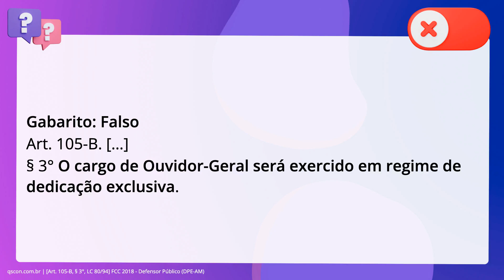QScon Direito: [Art. 105-B, § 3°, LC 80/94] FCC 2018 - Defensor Público (DPE-AM)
Art. 105B, § 3°, LC 80/94 | FCC 2018 | Defensor Público | (DPEAM)

Segundo a Lei Complementar n° 80/1994, que prescreve normas gerais para a. organização nos Estados, a Ouvidoria-Geral da Defensoria Pública do Estado é. órgão da administração superior, mas sem necessidade de o cargo de Ouvidor-Geral. ser exercido em regime de dedicação exclusiva.

Gabarito: Falso